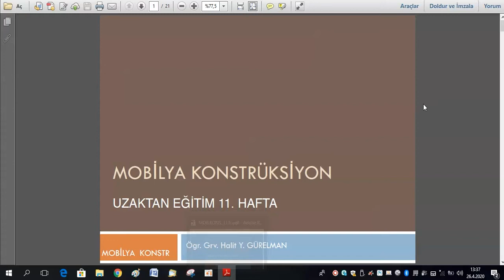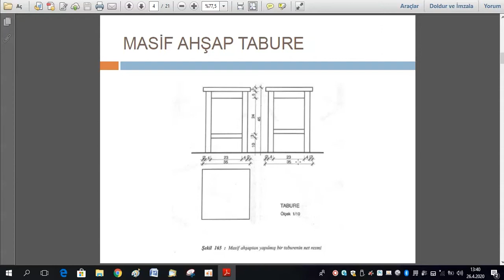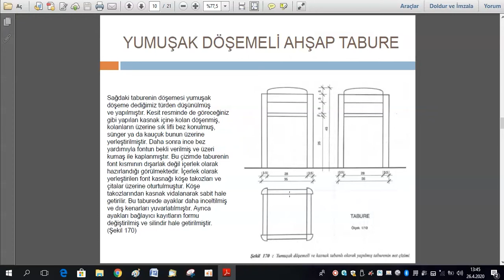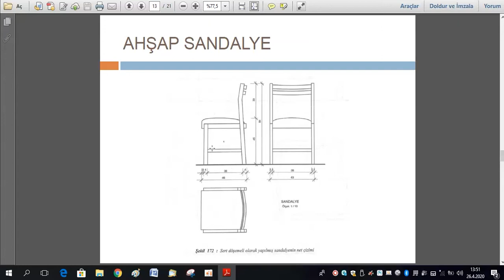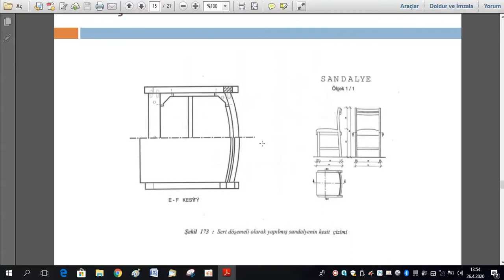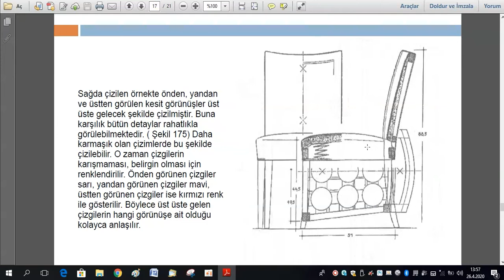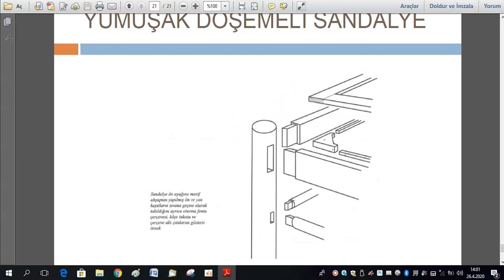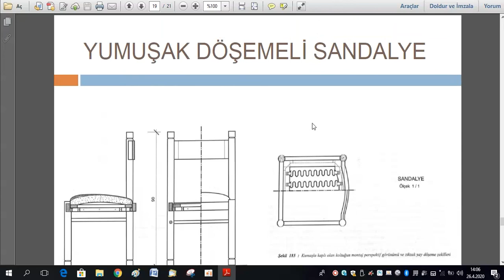MOBİLYA KONSTRÜKSİYON..11.Ders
İÇ MİMARİ DERSLERİ :
Üniversitede verilen ders içerikleri ile uyumlu bir haftalık ders sunumu.
Hazırlayan Halit Gürelman. 50  yıllık İçmimar olarak çalışıp 13 yıldır öğreti m görevlisi olarak çalışmaktadır.

Kaynakça: Bu videodaki teknik çizimlerin bir kısmı  prof. Işık Gör' e  ait konstrüksiyon kitabından alınmıştır.